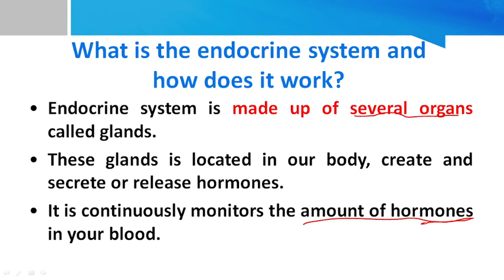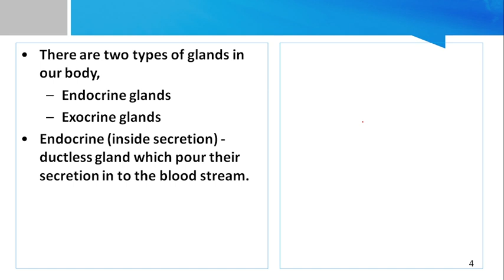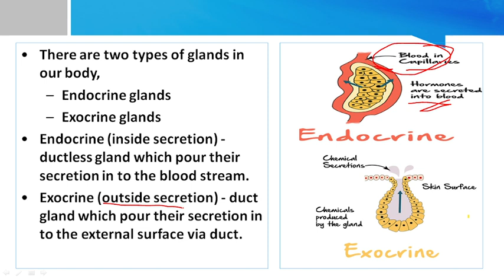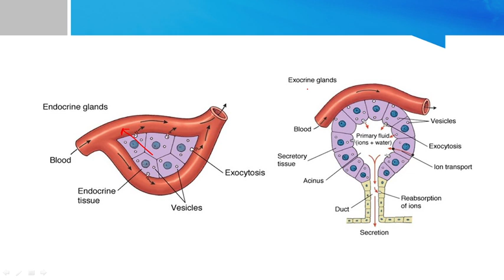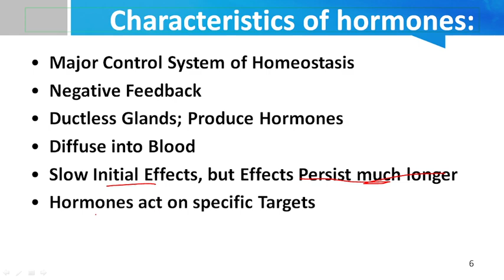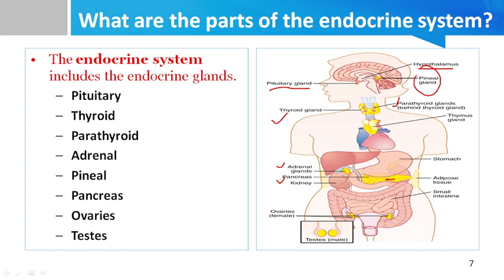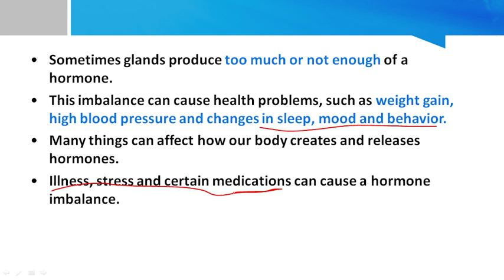Introduction to Endocrine system - Part 1- B.PHARM - Semester 2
*Hello dear Get Anatomy Notes and Lecture on App*

*Course Name* HAP COURSE

Fayeja S Zankhwala
B.pharm, M.pharm
Assistant Professor